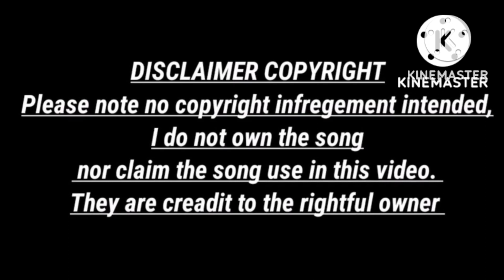TAIPO VLOG TANG CHAU ISLAND HONG KONG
TANG CHAU is an small Island but great chill on it as you can enjoy outdoor activities like kayaking ,play in a boat camping,camping for foodtrip like ,you can cook BBQ with family and friends.Hope you like my short video sharing.Please like,share and Subscribe.